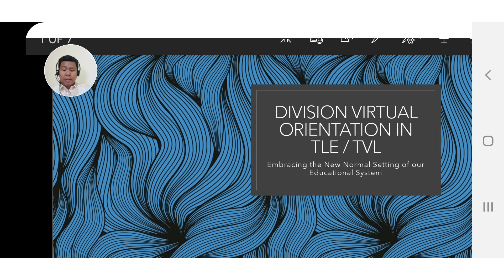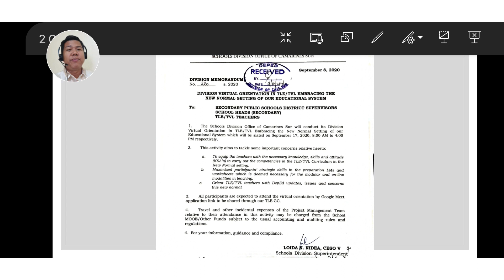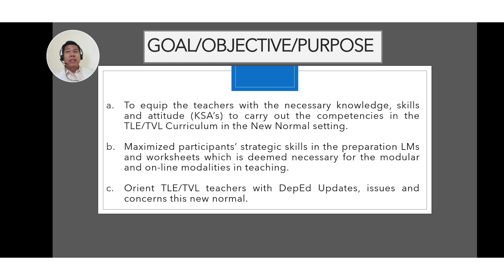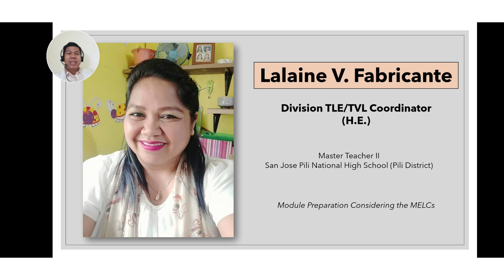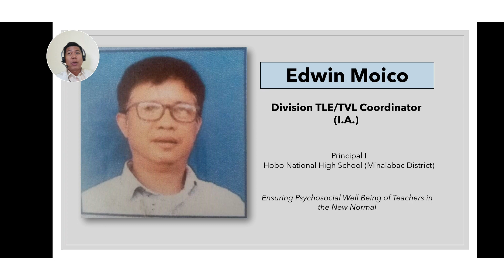TLE/TVL Virtual Orientation by Sir Bogs Pelingon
Barrio Life & Living shares with you the slide decks of Sir Bogs Pelingon during his virtual orientation with the TLE/TVL teachers of the Schools Division Office of Camarines Sur